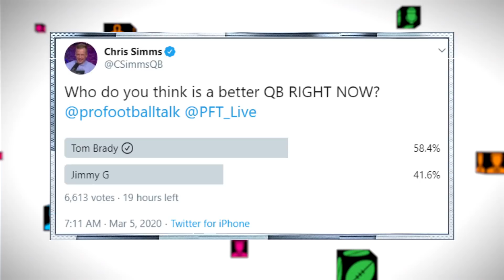Phil Simms weighs in on Tom Brady free agency, Pats QBs | Chris Simms Unbuttoned | NBC Sports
Phil Simms joins 'Chris Simms Unbuttoned' to give his take on Tom Brady's free agency, his potential fit with the 49ers and more.